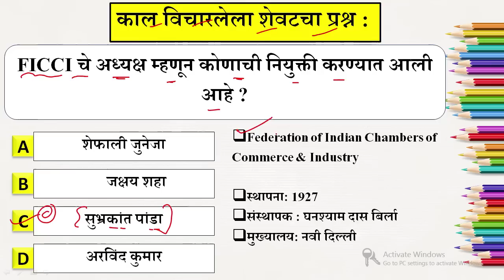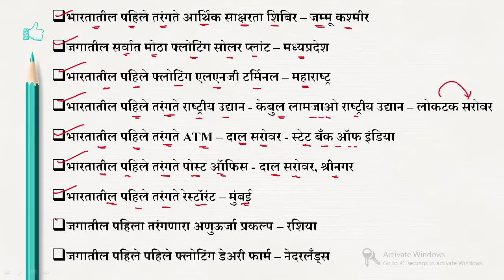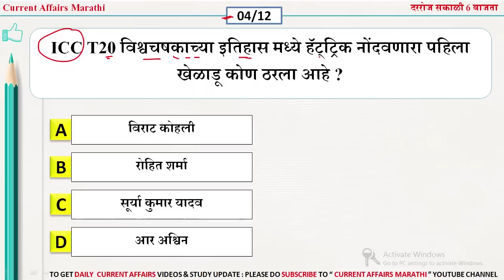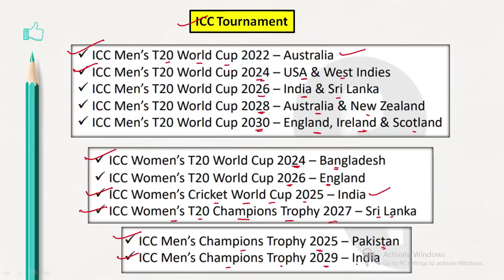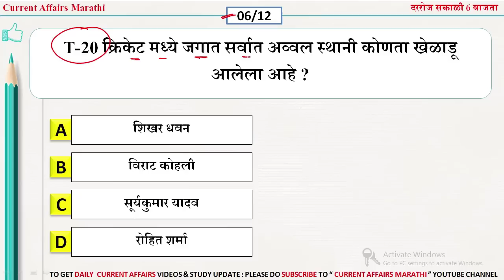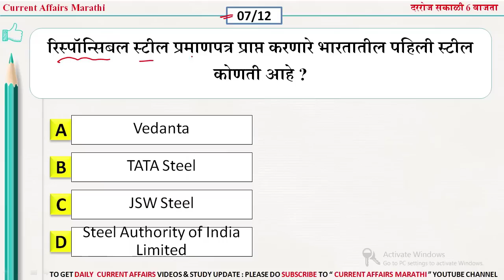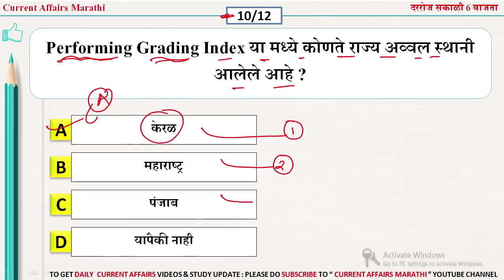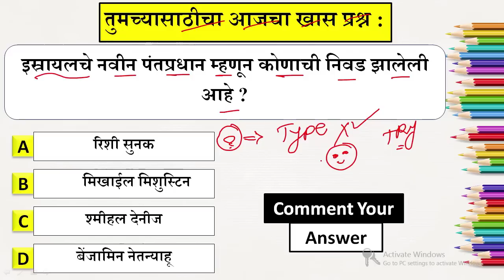07 Nov 2022 | current affairs marathi today | chalu ghadamodi 2022 | Current Affairs in Marathi